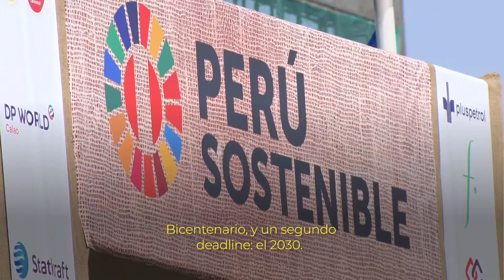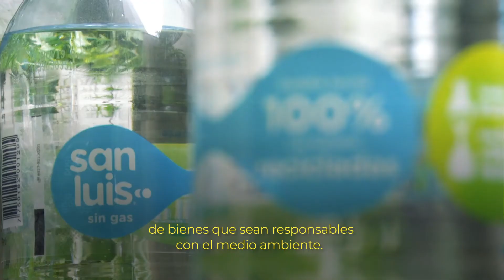El Sistema Coca-Cola, un modelo de producción y consumo responsable